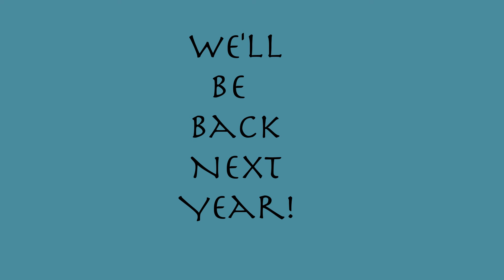Bridge of the Goddess 2015